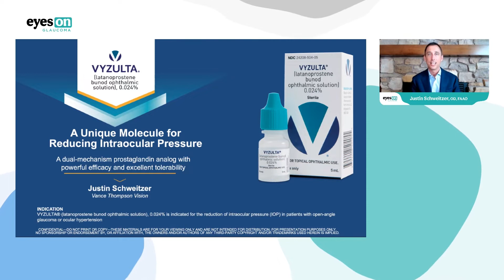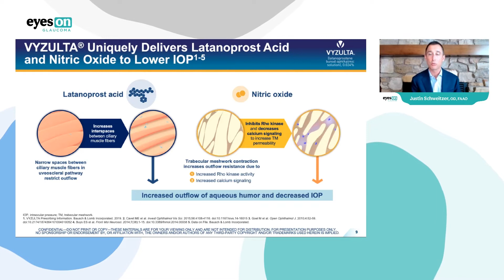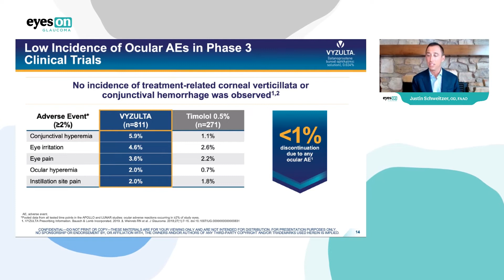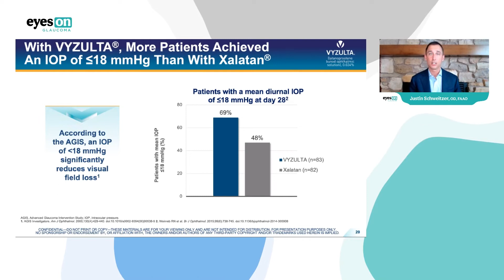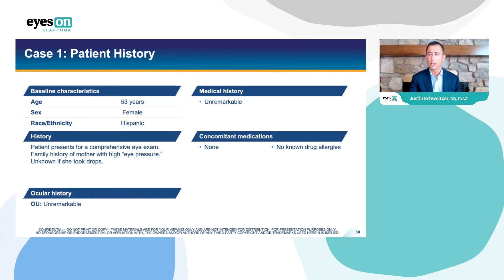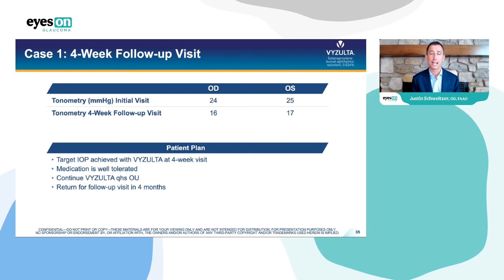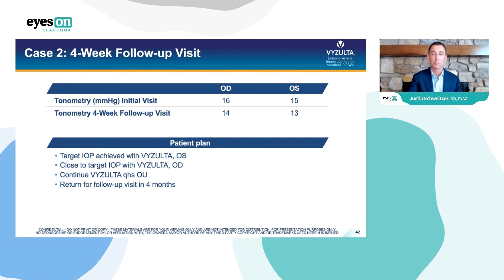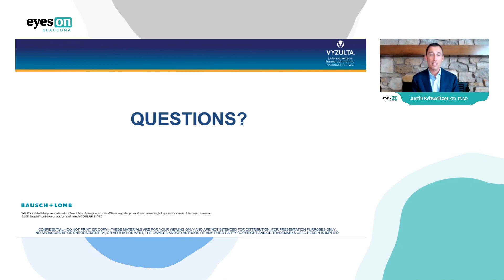VYZULTA® (latanoprostene bunod ophthalmic solution)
VYZULTA ® (latanoprostene bunod ophthalmic solution): A Unique Molecule for Reducing Intraocular Pressure

Speaker will provide an overview of the clinical data on Vyzulta. In addition, the unique mechanism of action will be discussed in addition to practical pearls and everyday application.